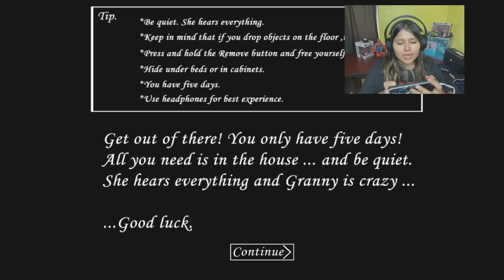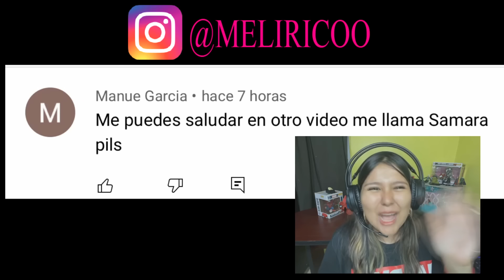DERROTANDO A LA VIEJITA *JUGANDO GRANNY*